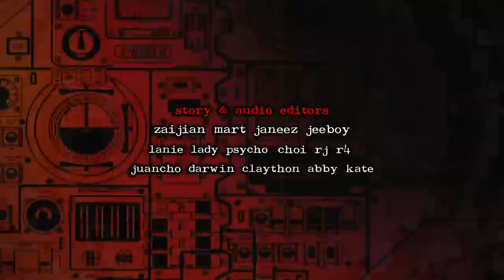MANINILONG: The Pagoda Tragedy Story (Finale) | Based on True Story | HILAKBOT TV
🔴 EPISODE WRITER ► PATRICK G.
Vote this story and Follow our Writer @rebelliousprof
🔴 STORY EDITOR ► CHOI METADIO
🔴 NARRATOR ► RED

✅ IMPORTANT!